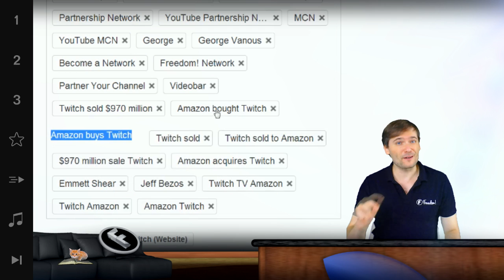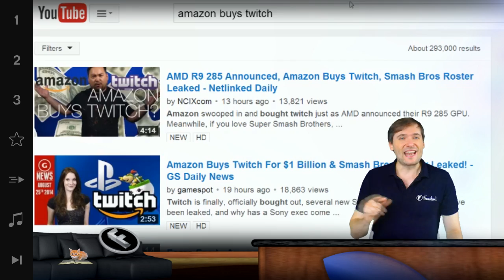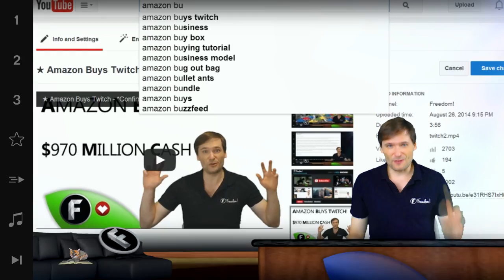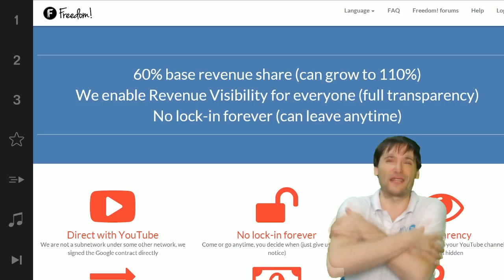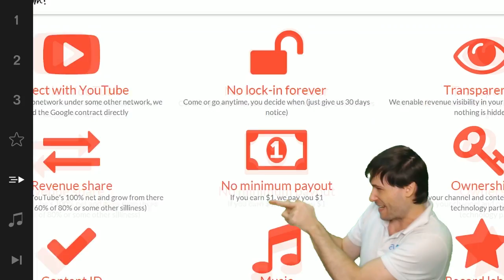★ Get more views! - YouTube front page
Get your videos on the YouTube front page! Here is how.

On the YouTube front page I see my video at position #4.

▼ Freedom! information

▼ Network information

▼ FAQ

▼ XSplit

▼ Music

Discover any.TV!